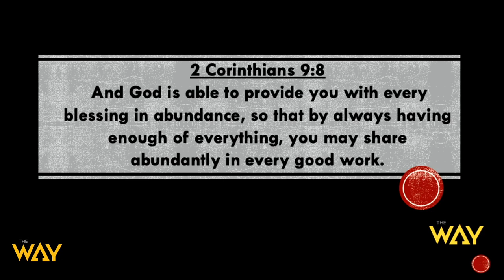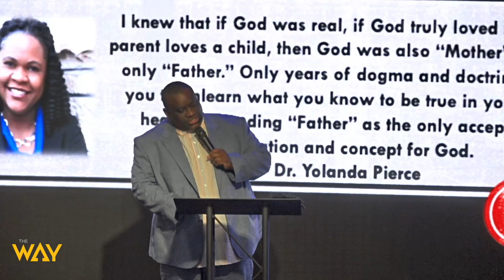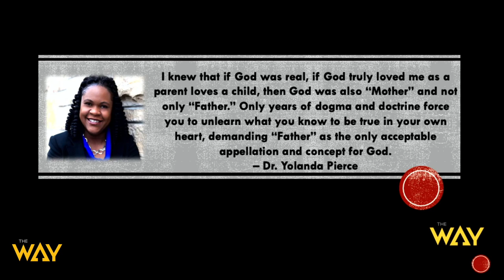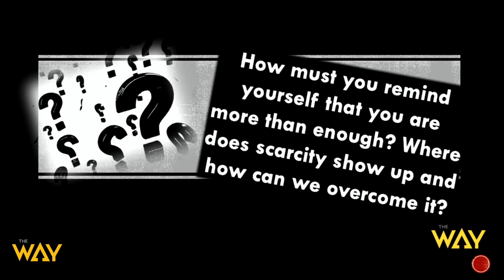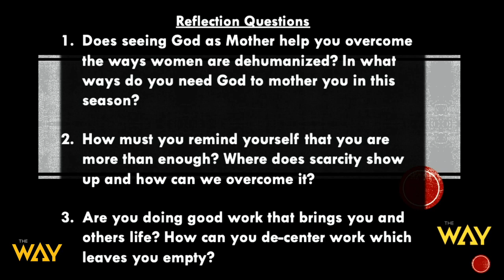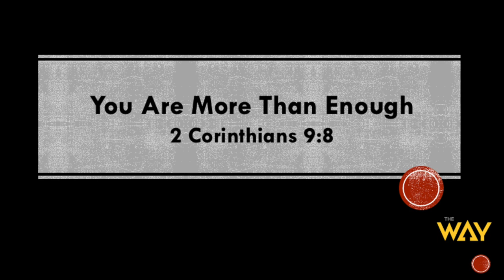You Are More Than Enough by Pastor Michael McBride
Welcome and thank you for streaming with us. Watch this sermon by Pastor Michael McBride entitled, "You are More Than Enough," by Pastor Michael McBride. Get your bibles, let's watch this great message together.